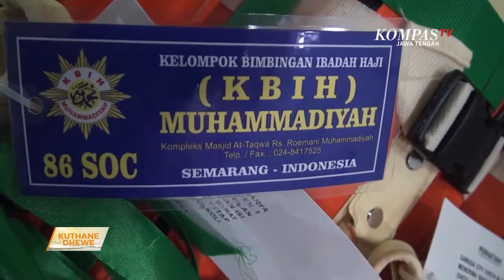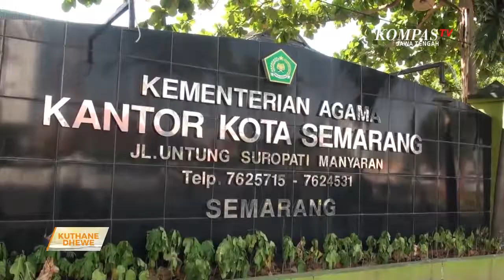KOPER JAMAAH HAJI SEMARANG MULAI DIKIRIM KE DONOHUDAN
Sebagian koper calon Haji seko Semarang, wis dikirim menyang asrama Haji Donohudan Boyolali. Calon Haji seko Semarang sing jumlahe luwih seko sewu sangang atus calon Haji mengkone bakal dibudalke bertahap. Tahap sepisan bakal dibudalke seloso dino iki, lan dilepas Walikota Semarang, Hendrar Prihadi.